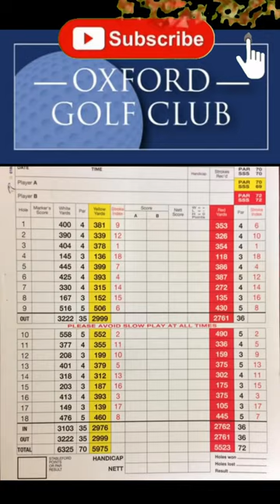Oxford Golf Club - Tandem Golf Society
Oxford Golf Club Hole 1 - Tandem Golf Society